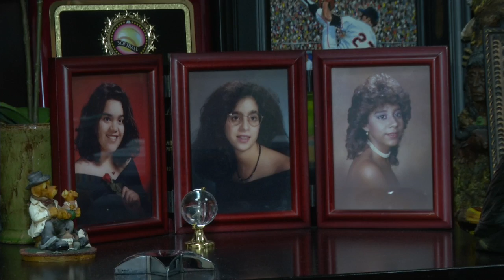Dr Jose Contreras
Santo Domingo Invita